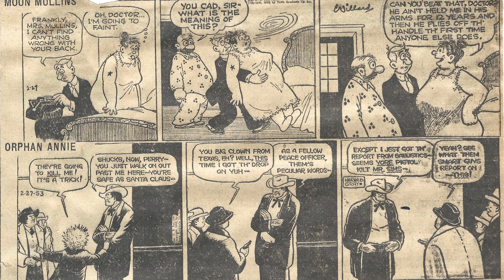Cartoon Parade #2373 of the Early 1950s/ Patti Page Greatest Hits